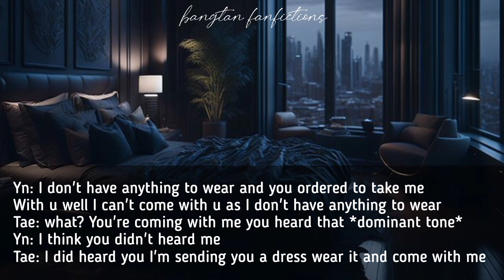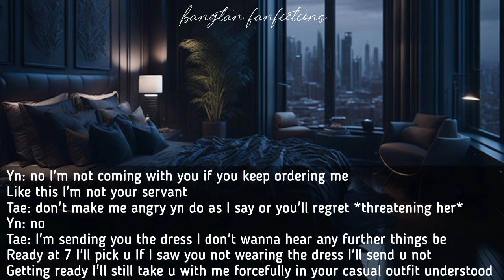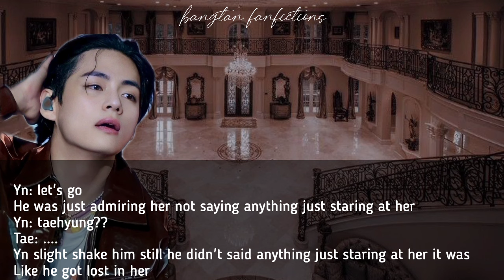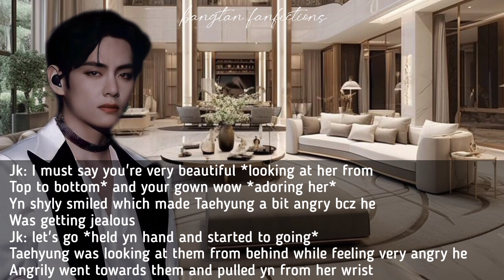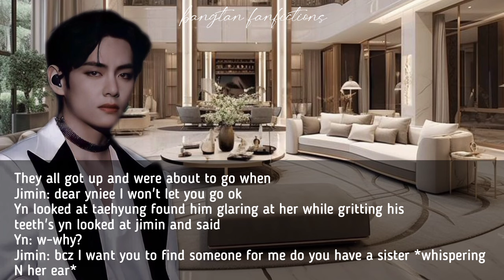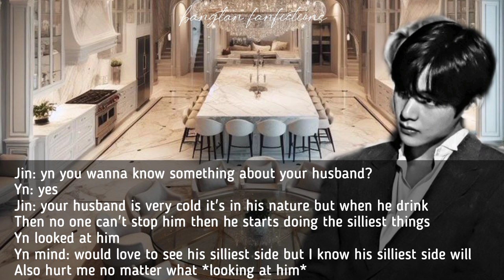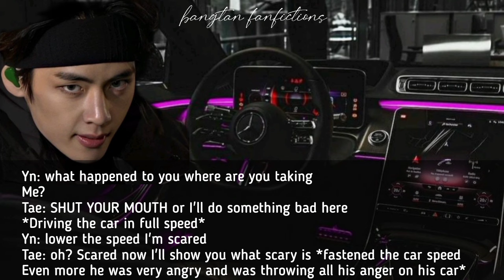when ur cold husband keeps punishing u badly the whole night after he..😈💀 (kth 21+ff)